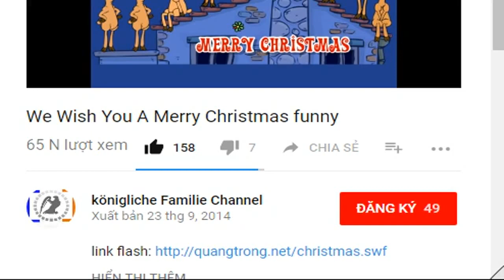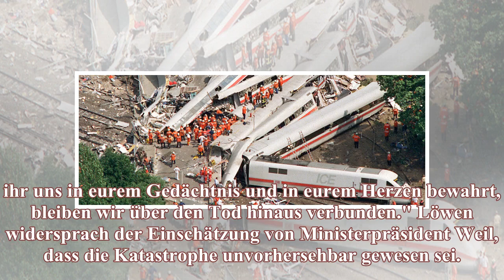Gedenkfeier in Eschede: Bahn bittet um Verzeihung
Hinterbliebene, Überlebende, Helfer und Anwohner sowie Vertreter von Politik und Bahn haben am Sonntagmorgen in Eschede (Landkreis Celle) an die ICE-Katastrophe am 3. Juni 1998 erinnert. Bei dem Unglück waren 101 Menschen getötet und mehr als 100 verletzt worden. Der Vorstandsvorsitzende der Deutschen Bahn, Richard Lutz, entschuldigte sich in seiner Rede im Namen seines Unternehmens noch einmal ausdrücklich bei den Betroffenen des Unglücks und bat sie um Verzeihung.